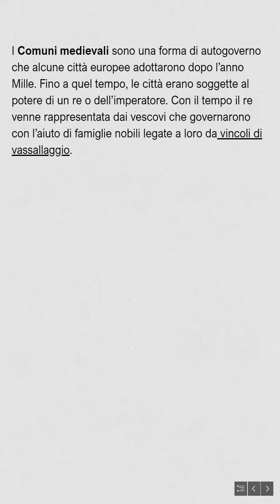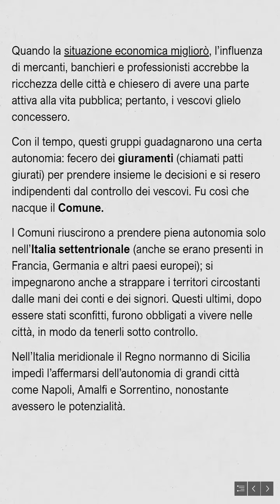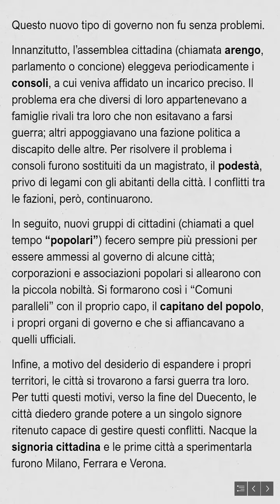Dai Comuni medievali alla nascita delle signorie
Il Comune medievale è una forma di autogoverno che alcune città europee adottarono dopo l'anno Mille. La loro storia è caratterizza da scontri interni ed esterni. Alla fine venne sostituito dalla signoria cittadina.
00:00 Introduzione
00:35 Origine e diffusione dei Comuni medievali
01:37 Gli scontri tra i Comuni e la nascita delle signorie